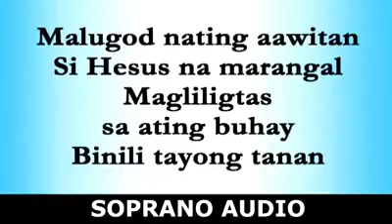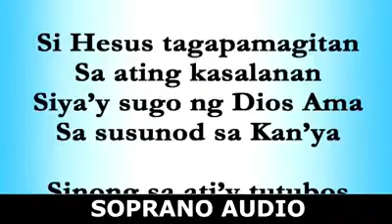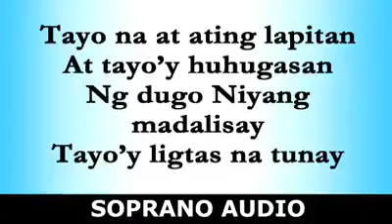HIMNO#8 "MALUGOD NATING AAWITAN"